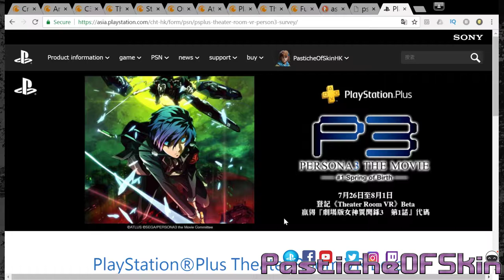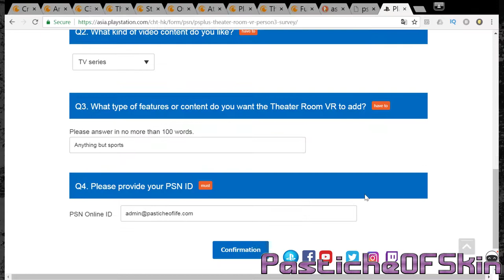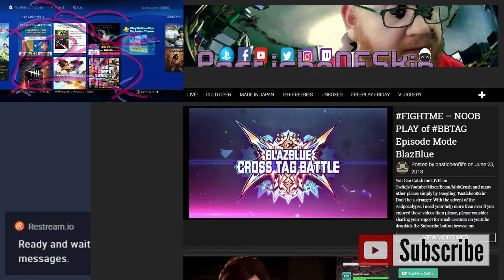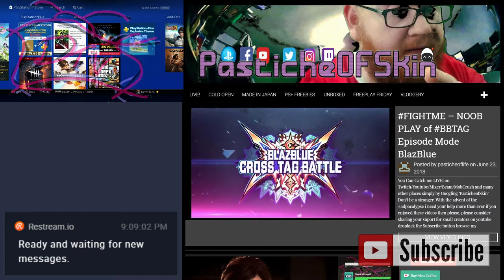Asia EXCLUSIVE PSVR theater room mode beta application - Persona 3 Movie #1 SPring of Birth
Asia PSN ewxlusive APplication form for theater room vr access in august 2018 to watych Persona 3 Movie 1 Spring of birth. OHhhh looky looky... Learn how and see the site you need to apply on here.